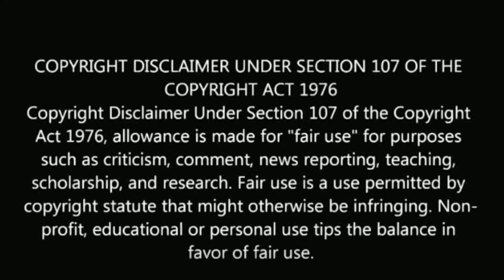Karthik raj new and recent post news | sembaruthi | serial news | shabana | tamil universe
Karthik raj new and recent post news.